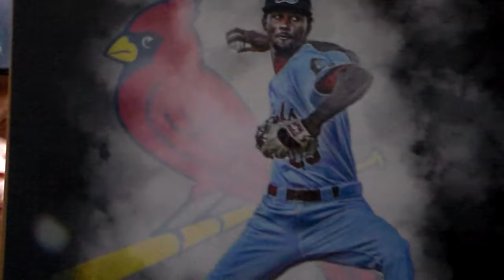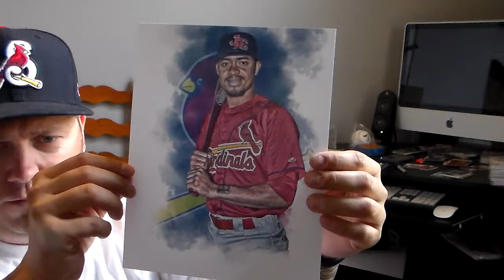FACEBOOK PICK UPS